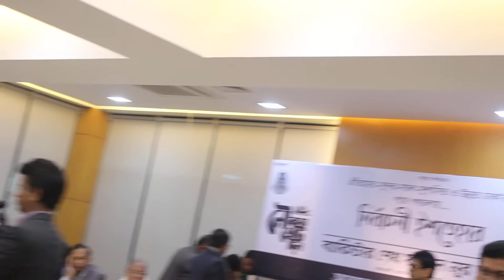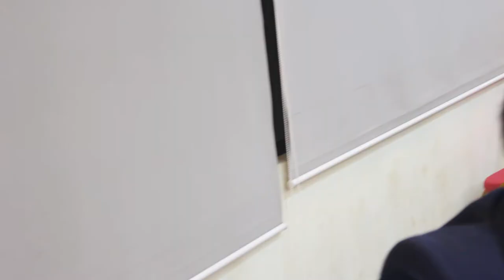# FILM MANIFESTO DSCC 29.01.2020#MOVIE MADE BY CDB#COPY RIGHT CDB#GENERAL AUDIENCE#